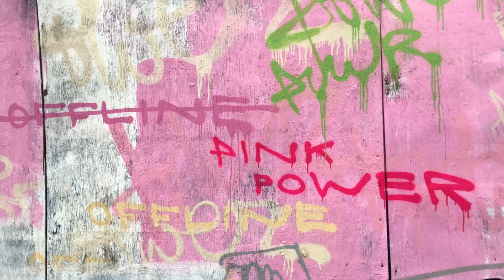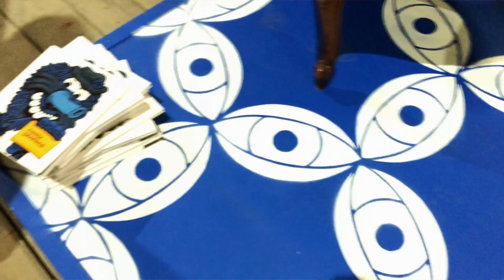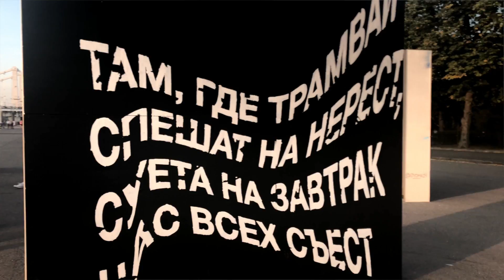Обзор выставки: Артмоссфера на Винзаводе (2018) / Oh My Art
Пришла на открытие раньше и  успела посмотреть как все докрашивают, достраивают, ставят свет.

Среди участников 40 российских и зарубежных художников, молодых и уже известных. Тема биеннале: OFFLINE. Как уцелеть в мире, где почти все живут в сети?

У биеннале несколько площадок, одна даже уже успела закончить работу в Парке Горького, но мы все равно покажем ее. Основная же история сейчас на Винзаводе в Большом Винохранилище. А в Цехе Красного исследовательский проект "Уличное искусство в России с 1980-х по 2010-е"